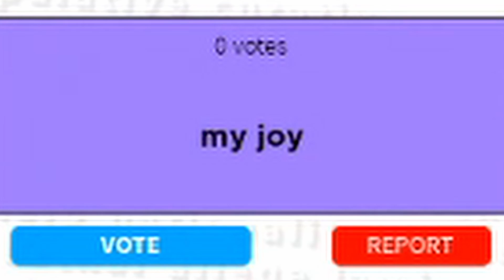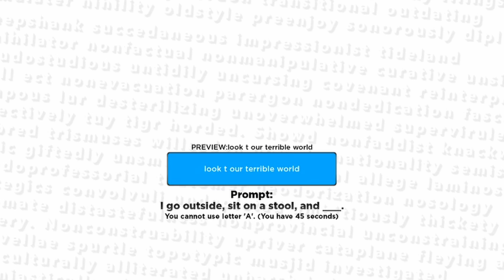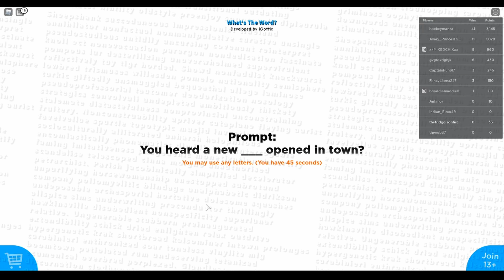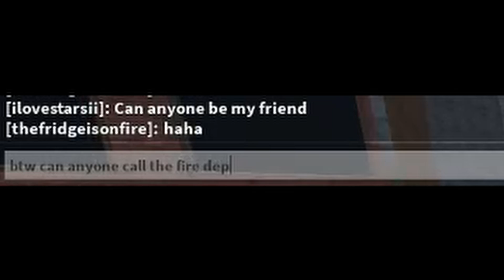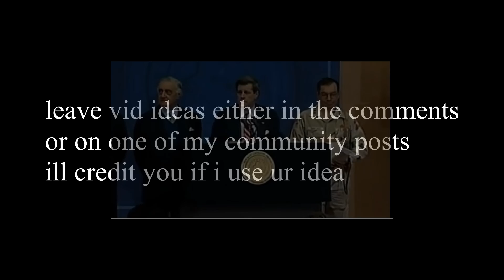The People of The Metaverse